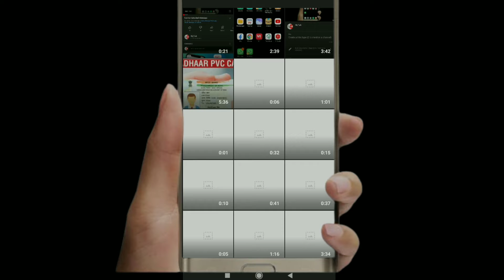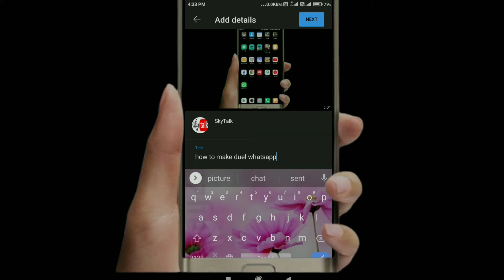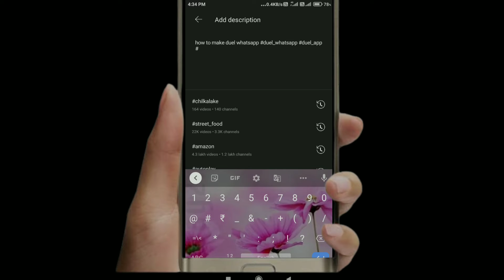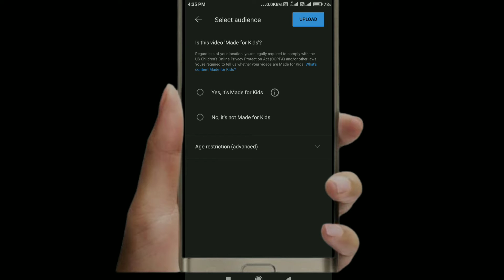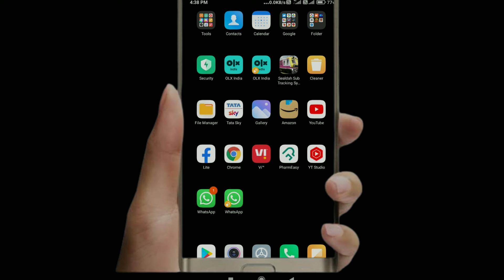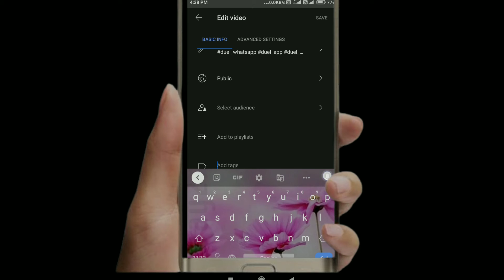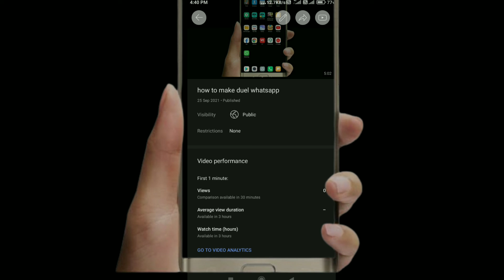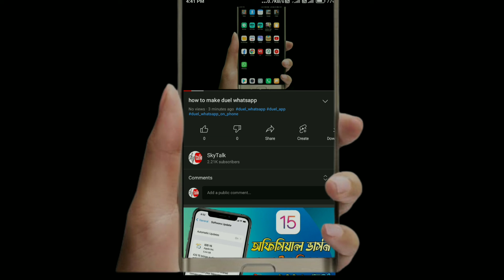add hash tag and tags in youtube video वीडियो पर टैग एंड हेस्टैक कैसे लगाते हैं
HOW to add hastag or tag in any youtube video